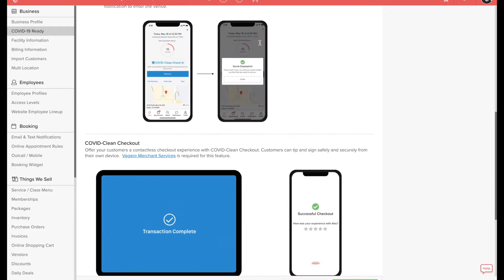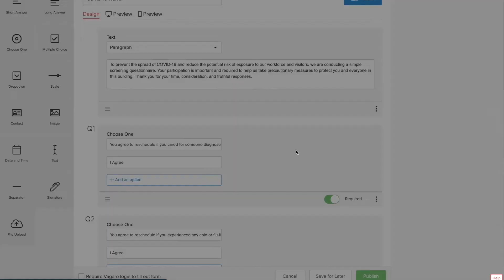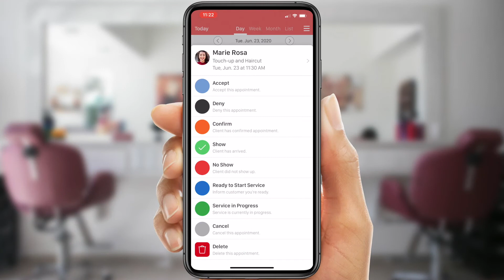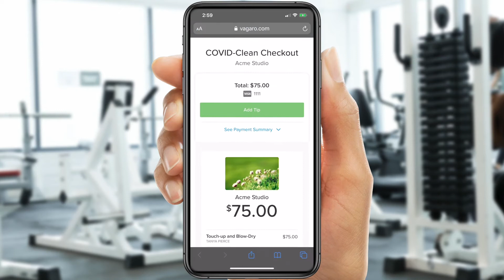How to Use Vagaro's COVID-Ready Features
Vagaro CEO & Founder Fred Helou introduces a suite of new features aimed at protecting the health and safety of wellness industry professionals and their clients.